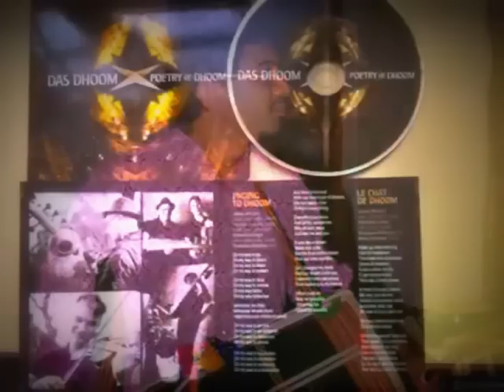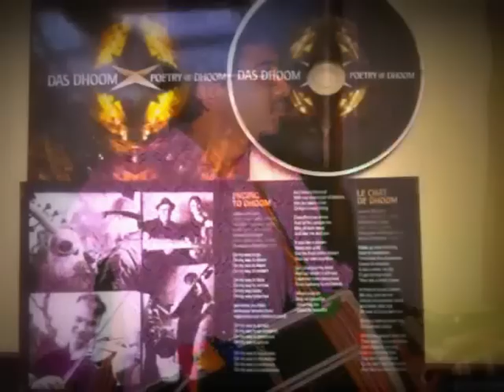Ending to Dhoom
1# cover art by Chris Haines, #2 photo of James Whetzel & Sebastian Lange live at Volunteer Park by MangoPowerGirl  #3 photo by unknown #4 album art #5 James, Viren & Yaw rockin' in Issaquah photo by... #6 Das Dhoom industrial art by Sebastian Lange #7 Das Dhoom at SAM photo by Mr. Patel #8 James Whetzel photo by Jesse Codling for forYoungModerns #9 Mastering Studio by Sebastian Lange #10 James Whetzel by Alli Sievers #11 James Whetzel at Volunteer Park Conservatory by Judith Whetzel #12 James & Sebastian photo by... #13 Deepayan Acharjya photo by Thomas Catry #14 Das Dhoom lobo by Sebastian Lange #15 Das Dhoom live at SAM 2009 by Mr. Patel #16 Sebastian Lange, Jake Perrine & James Whetzel at RFI.